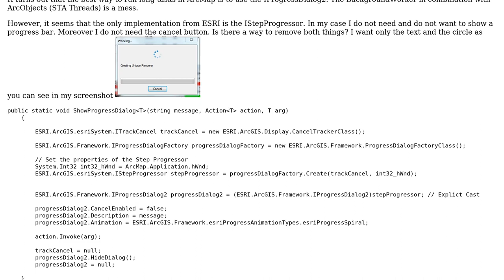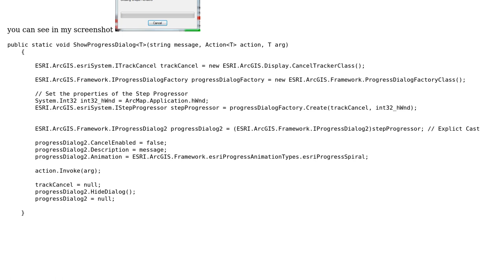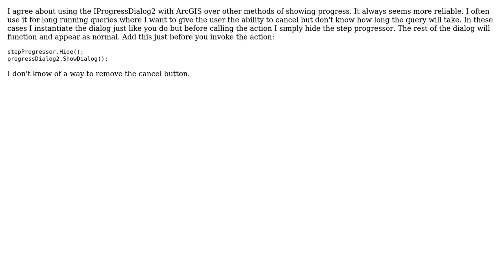GIS: Is it possible to modify the ArcObjects IProgressDialog2? (2 Solutions!!)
GIS: Is it possible to modify the ArcObjects IProgressDialog2?

With thanks & praise to God, and with thanks to the many people who have made this project possible! | Content (except music & images) licensed under CC BY-SA | Music | Images & others | With thanks to user steffan user Rich Wawrzonek user PolyGeo user Jason Scheirer and the Stack Exchange Network Trademarks are property of their respective owners. You are responsible for your own actions.